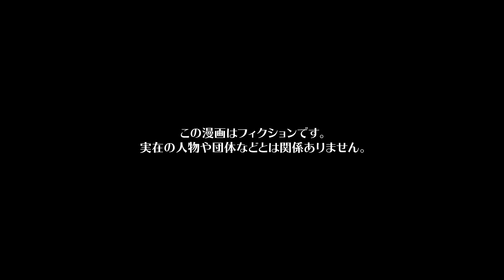【漫画】家庭崩壊寸前の不利な状況から負けず嫌いな嫁が一発逆転した方法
今回の漫画の主人公は、テツとめでたくゴールインして幸せに満ち溢れているワサビ。テツは高給取りで、ワサビは念願の専業主婦で満喫し、もう働かなくていいのだと気分ルンルンでいたのだが、結婚してからのテツは様子がおかしい。
結婚したら男性は性格が変わるとよく聞く為、そういうものだと思ってあまり気にしないようにしようとするワサビであったが、テツはそんな生易しいものではなかった。作り立てがいいというテツに作り立てを出すと熱すぎると文句を言い、改善して熱すぎないようにするとぬるいと大声を出され、自分が何かしてほしいと合図をだしたらそれに従えと、理不尽な要求ばかり。
結婚する人を間違えたかもしれないと姉カラシに相談するが、日に日にテツのモラハラはヒートアップする一方で…

シナリオ / ネーム　今絵のぼる（@noboru_imae）
作画　saya / オタクくん（@strn___） / ねじ（@nejiriage） / ユズコ(@p_yzk_) / 井黒駿 / 千乘充加 / 中西明日香 / 明石やし（@akaiyashinoki）